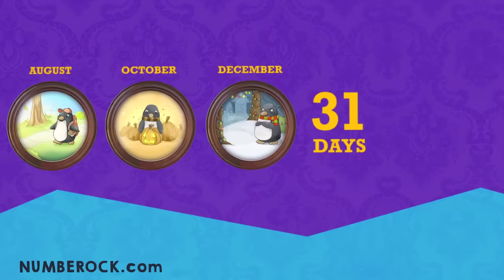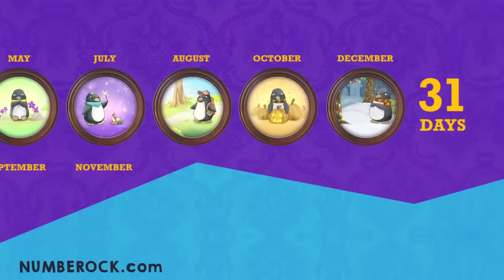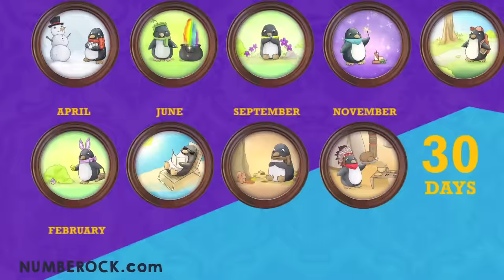Months of the Year Song for Kids | Kindergarten & Up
Our mission? Make learning fun, engaging, and oh-so-easy for both you & your students.  Our library of lesson materials is not only super-affordable but is also FREE to try out

Why are there 12 months in a year?
During the reign of Julius Ceasor his astrologers explained the need for 12 months in a year to synchronize with the seasons. Previously there were only 10 months while there were 12 lunar cycles.